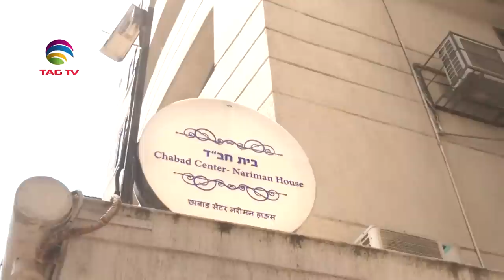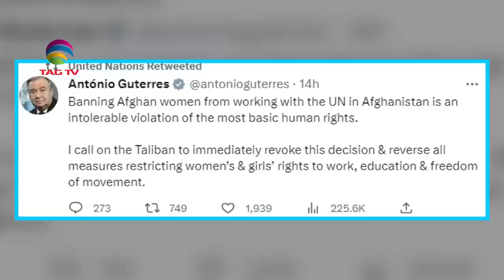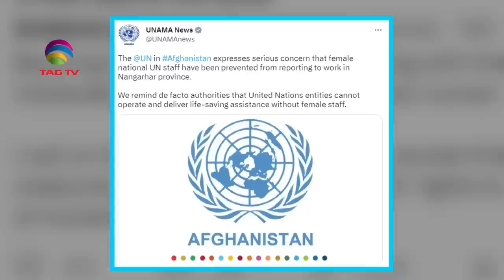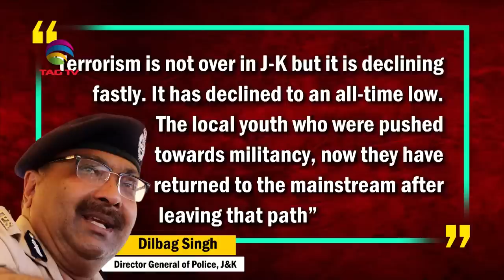Pok Echoes Reunification with India, Taliban Bans UN female Staffers in Afghanistan,NWSA-09April2023